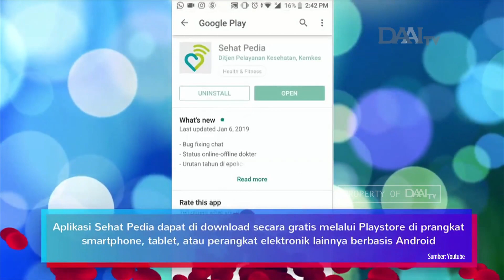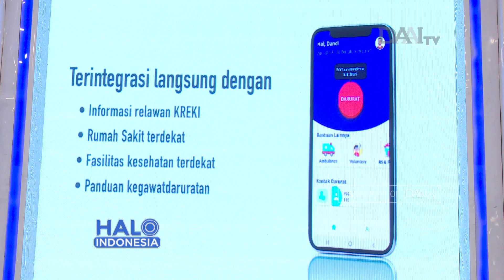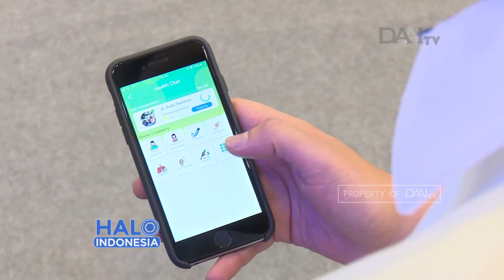Aplikasi Layanan Kesehatan Masyarakat | Hadirkan Konsultasi Kesehatan Gratis